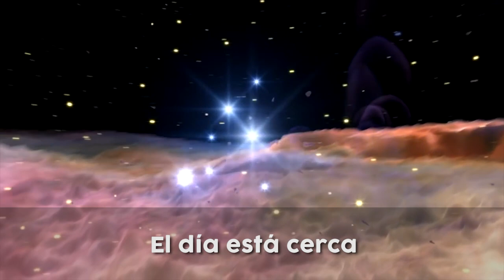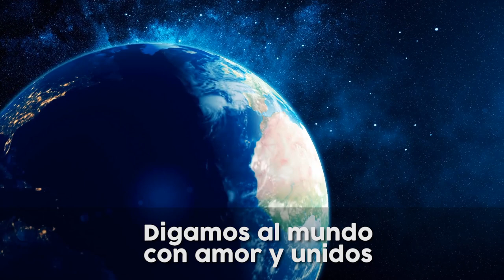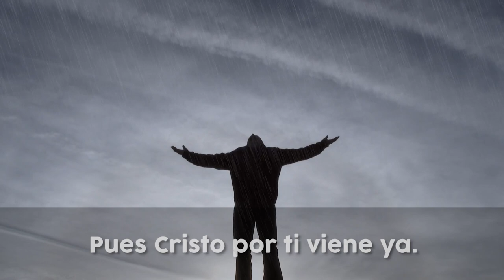José Vásquez - Digamos al mundo (Lyric Video)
Tema original de Felipe Garibo, interpretado por José Vásquez con imágenes de lo que fue Caleb 8.0 - UPN.

Clip en Full HD con la letra de esta canción.